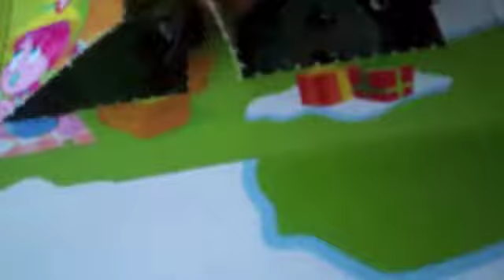Advent Calendar Day 16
Today is the 16th of December and my advent calendar gave to me... Penny in frostbite blue!